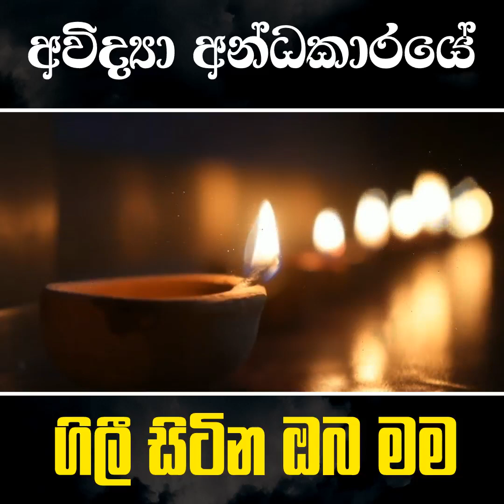අවිද්‍යා අන්ධකාරයේ ගිලී සිටින ඔබ මම් | පූජනීය බලංගොඩ රාධ ස්වාමීන්වහන්සේ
"සිත් නිවා හමා එන අමා බුදු ගුණ සුවඳ"... ෴අමා දොර විවරවිය෴
අති පූජනීය බලංගොඩ රාධ ස්වාමීන්වහන්සේගේ උතුම් සදහම් දේශනා, සජීවී සද්ධර්ම දේශනා,නිරන්තරයෙන් ශ්‍රවණය කරන්න එක් වන්න...

 / amadoraviwaraviya...

Ama_Dora_ViwaraViya